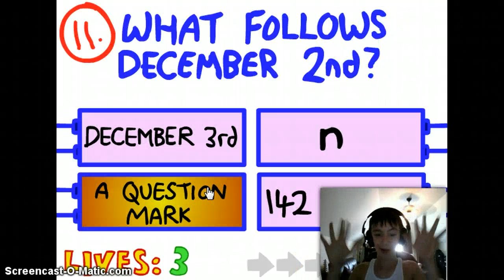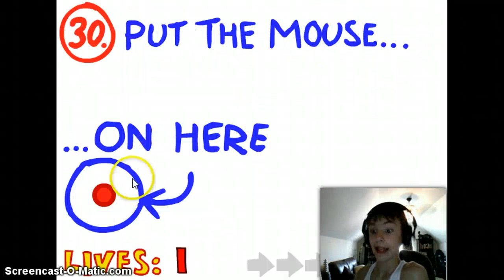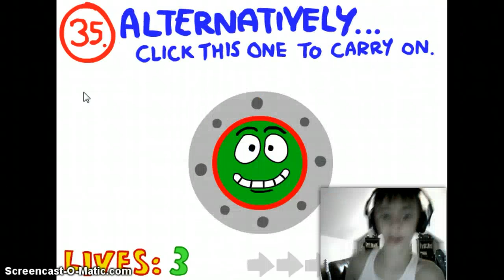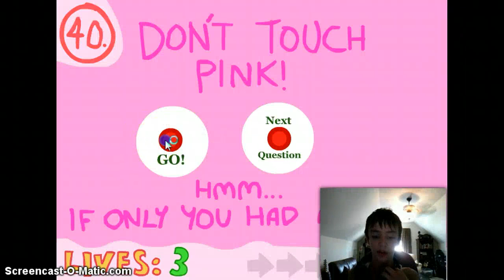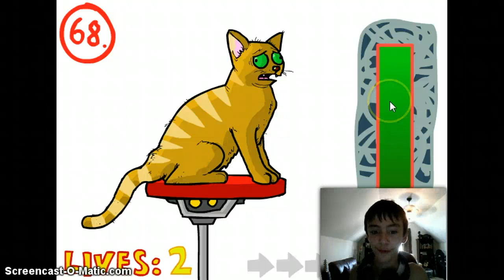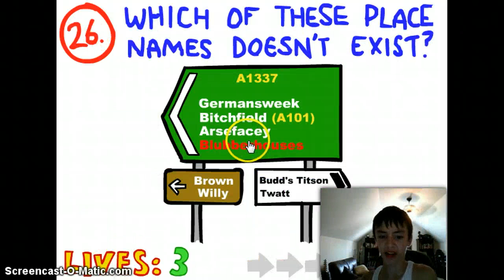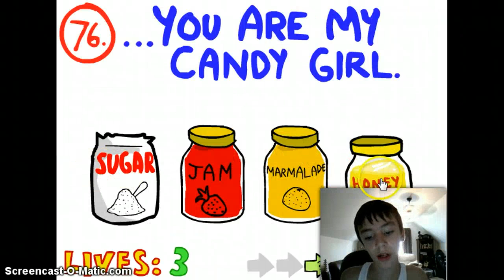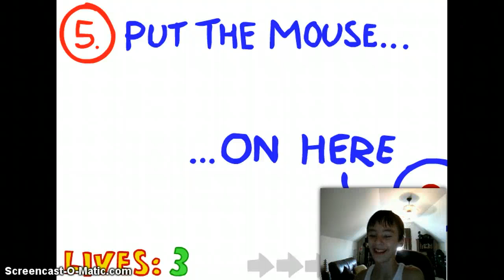Impossible quiz part 2 "solid as a rock"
I did really bad...